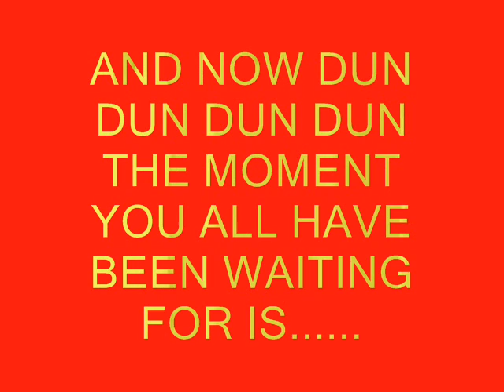TOP TEN SUPER HEROES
MY top ten heroes warning: some people may not agree.